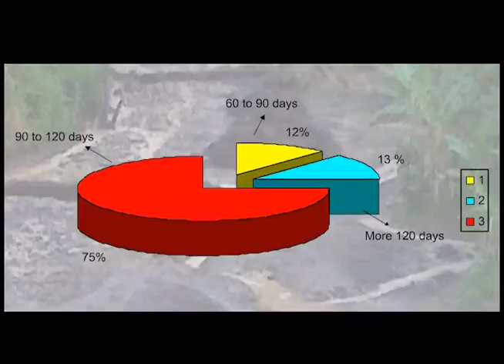Blackwood International: Bioremediation in Action